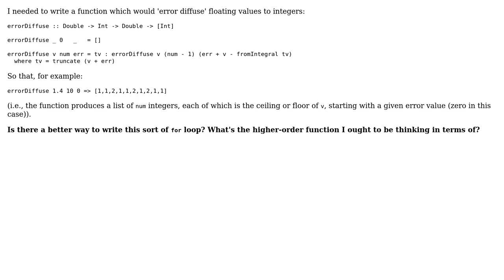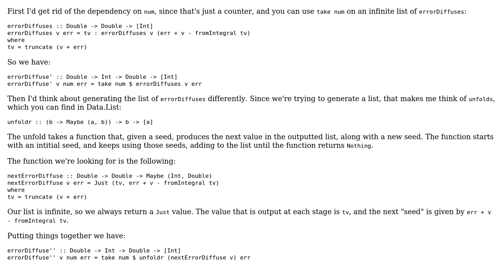Haskell function to error-diffuse a floating value to a list of integers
With thanks & praise to God, and with thanks to the many people who have made this project possible! | Content (except music & images) licensed under CC BY-SA | Music | Images & others | With thanks to user stusmith user Nicolas Wu user 200_success and the Stack Exchange Network Trademarks are property of their respective owners. You are responsible for your own actions.